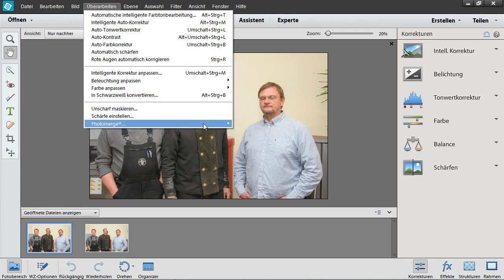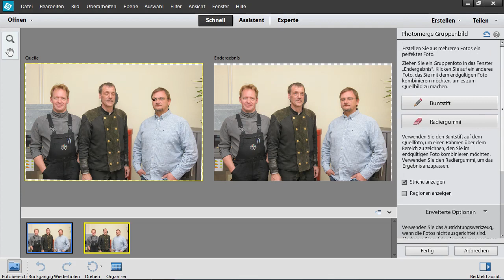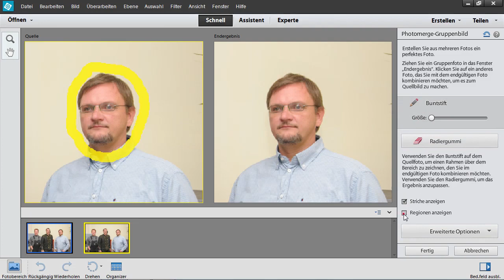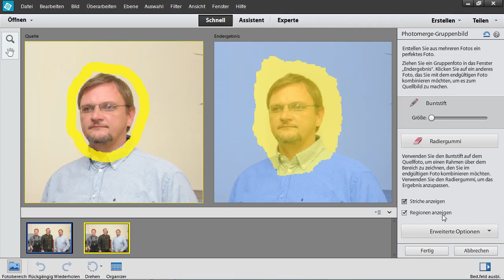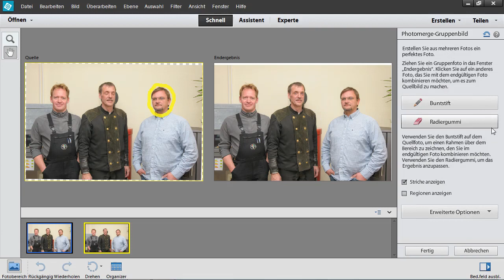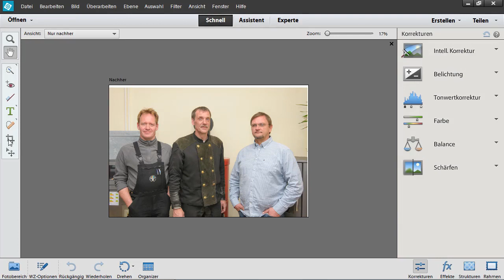Das perfekte Gruppenbild zusammensetzen - Photoshop Elements 12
Sie kennen das bestimmt: Sie haben mehrere schöne Gruppenbilder geschossen, aber auf jedem Foto hat mindestens eine Person die Augen geschlossen. Auch dafür hat Photoshop Elements eine Lösung. Der Photomerge-Assistent hilft Ihnen, das perfekte Gruppenbild zusammenzusetzen.